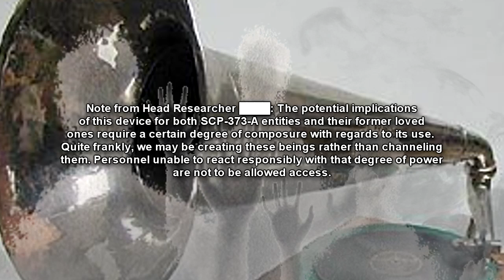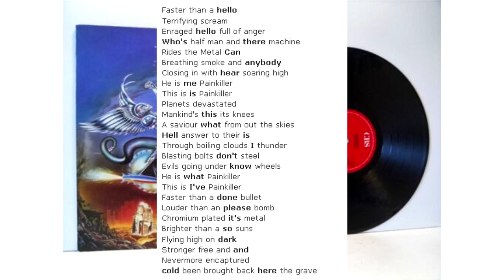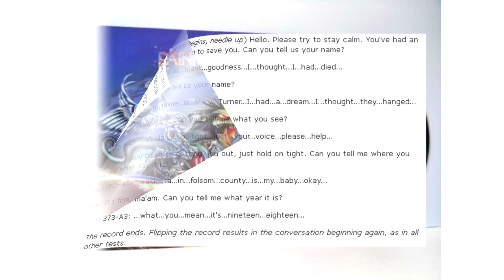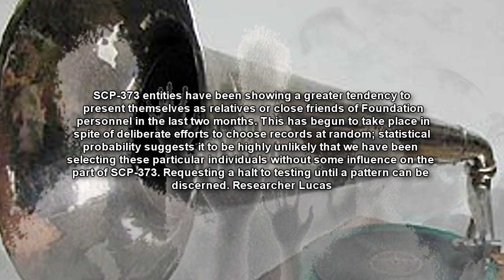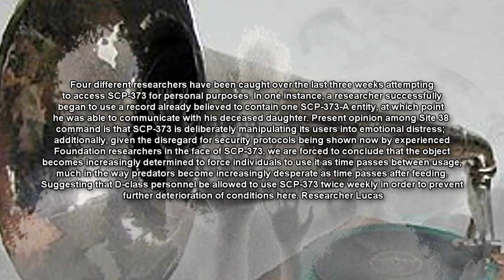SCP-373 Ghost Record - Haunted Record Player | Ghost Story (SCP Foundation Readings)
This SCP Foundation reading covers SCP 373 "Ghost Record", an antique disc phonograph player. Markings on the machine indicate it was built in 191█; an additional label indicates that the device was modified in late 194█ at a facility called "█████ Laboratories, Inc." The device is composed of a crank-operated turntable embedded in a wooden case, a tone arm with an aluminum stylus, and a slightly tarnished silver horn.

SCP-373 appears to have the ability to modify the audio of any record played on it according to particular patterns. Specifically, research has demonstrated that approximately every fourth word or phrase will be altered from the originally-recorded song or monologue. These new words can be organized sequentially to reveal what appear to be messages or statements from a series of unknown entities. These entities have been named SCP-373-AX (with "X" to be replaced with a numerical identification as entities are discovered). The entity is able to communicate for the duration of each instance of the playing of the record; upon the next playing of the same record, the same entity will begin speaking, but will claim not to recall the previous conversation.

Table of Contents:
00:00 Introduction
02:25 Description
04:57 Addendum 373-1: Abridged Log of SCP-373-A Entities
10:28 Addendum 373-2
11:04 Addendum 373-3
11:11 Addendum 373-4
12:22 Addendum 373-5:

Written by Eskobar